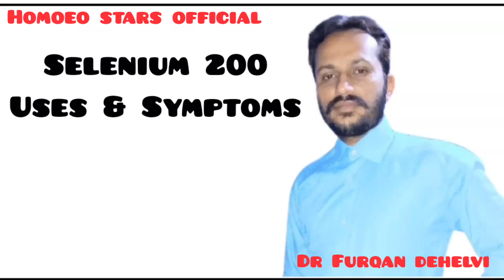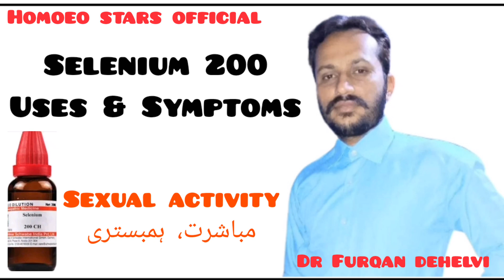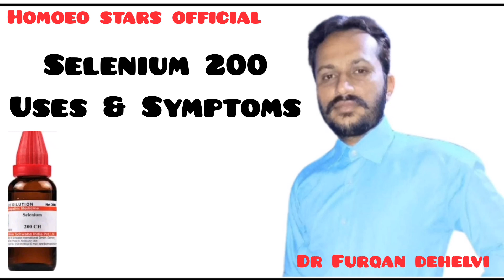Selenium 200 ! Homeopathic medicine selenium Uses & Symptoms Urdu Hindi by Homoeo stars official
selenium ki alamaat aur iska istamal || selenium for Sexual weakness by Homoeo stars official